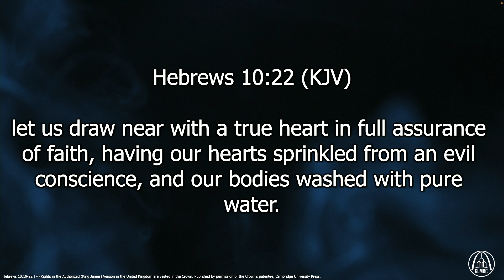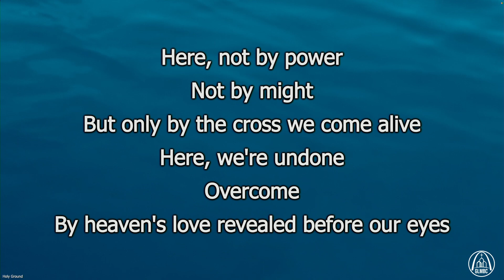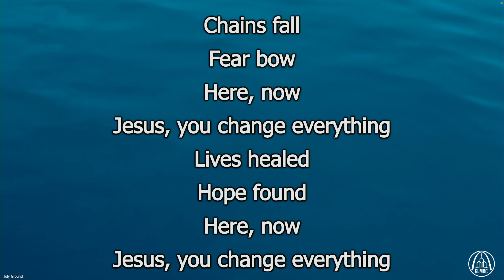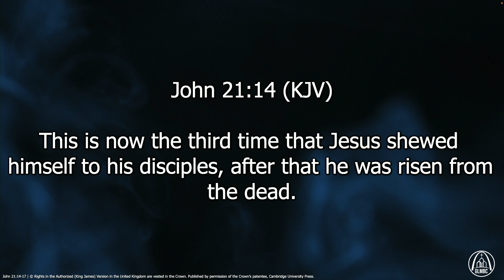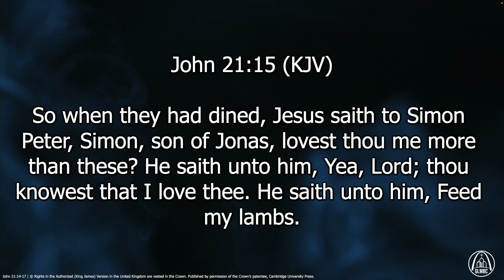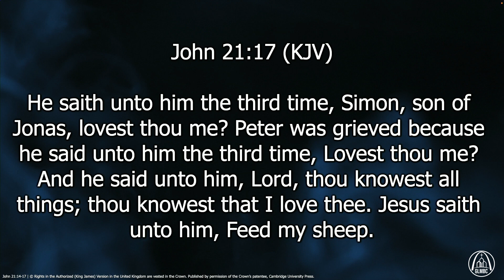GLMBC Worship Service 5.1.22 - Proof Of Love